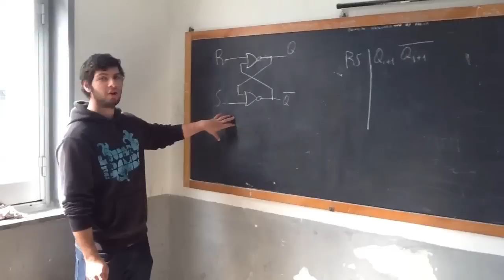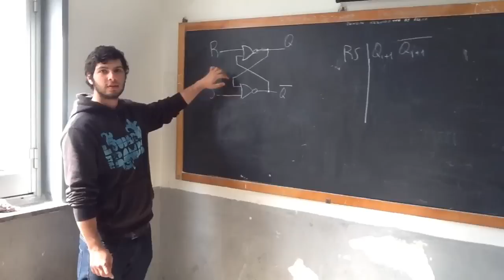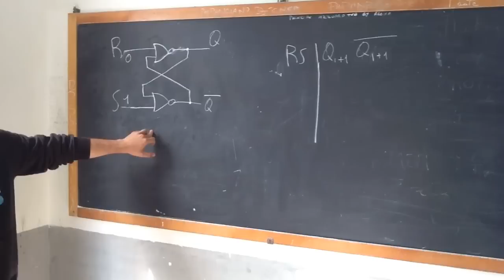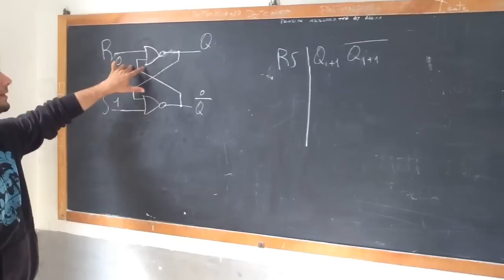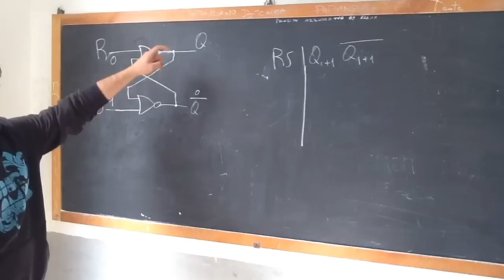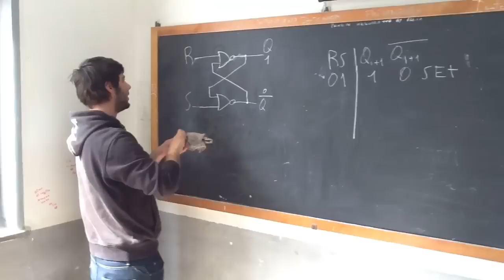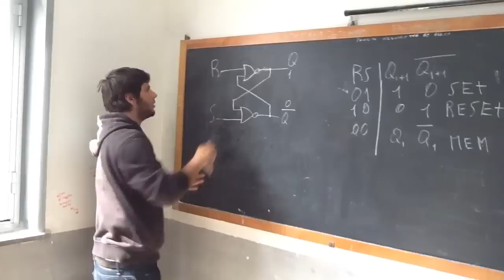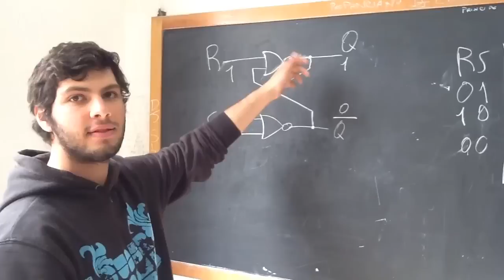Latch SR - Il funzionamento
Come ricavare la tavole della verità di un latch SR realizzato con porte NOR. Spiegazione a cura di un alunno della 3 Informatica abacus del Majorana di Palermo.